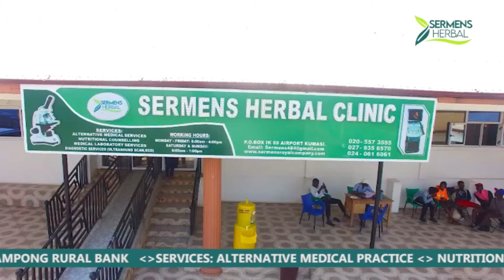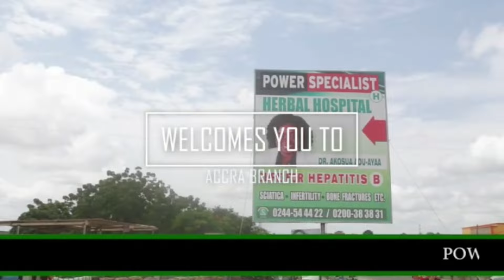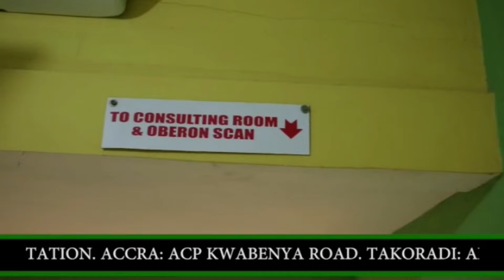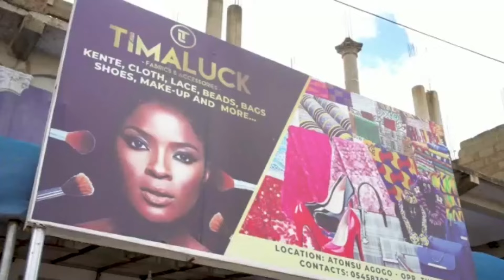AGYAPA AFUTUO 15TH APRIL 2024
AGYAPA AFUTUO ON AGYAPA TV 15/04/2024
this page doesn't support violence

• Ye De Ba (Blackstar Jam Official Video) , Abrabo, Oga Sawa, 4X4YESE